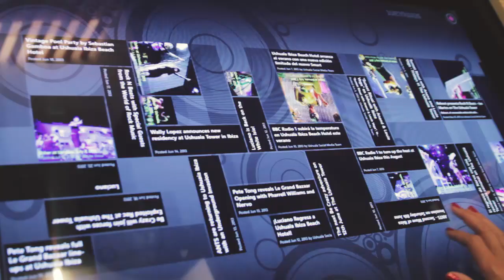The Ushuaïa Tower Interactive Guest Experiences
Ushuaïa Ibiza Beach Hotel has been fully committed to technology in order to provide customers with state-of-the-art services that meet their most discerning expectations.
The hotel breathes technology from the moment you walk in. Large LED video screens located on the outdoor façade projecting amazing video graphics; PixelSense multitouch tables at the hotel lobby featuring live social media streaming; an interactive floor system that transform the elevator area into a fun and dynamic spot, complimentary iPad use for guests; Surface tablets with touch covers at selected suites; tablet wine list at restaurants; and Xbox360 Kinect entertainment devices in the rooms that allow you to stream your favorite music, watch thousands of HD movies and TV shows instantly on Xbox Video and more. The Xbox360 devices are even connected with the other suites and Guests could start video chatting with the other rooms and start socializing. These are just some of the initiatives that have turned Ushuaïa into a techie heaven.

Project realized by Privium Solutions, Ushuaïa Ibiza Beach Hotel, Microsoft & Lez A Lez.

Ushuaïa Ibiza Beach Hotel: Danny Gómez Korf | Brand Ambassador Ushuaïa
Privium Solutions: Kamal Rifai | General Manager